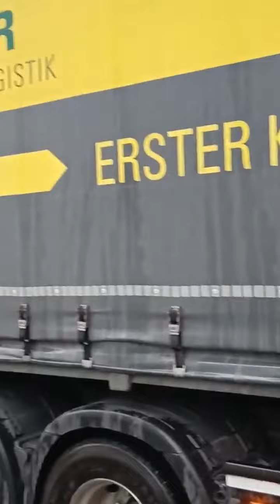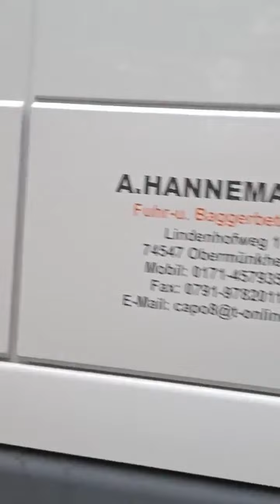Die Lkw-Maut-Debatte: Mittelständler fordern Umdenken und fairen Wettbewerb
In dieser Episode von „Meinungsmonopol – Nie gab es mehr zu tun“ widmen wir uns einem hochaktuellen Thema, das die Gemüter in Deutschland bewegt: die Lkw-Maut-Debatte und die Forderungen der Mittelständler nach einem Umdenken und fairem Wettbewerb.

Am 4. November versammelten sich in Heilbronn etwa 500 Bürgerinnen und Bürger, um gegen die Politik der aktuellen Ampel-Regierung zu protestieren. Begleitet von rund 350 Lastkraftwagen und Traktoren führte dieser friedliche Protest jedoch zu einem stundenlangen Verkehrschaos in der Stadt.

Der Podcast beleuchtet nicht nur die Ereignisse dieser Demonstration, sondern auch die Anliegen der Mittelständler, die sich von der Regierung im Stich gelassen fühlen. Die Demonstranten äußerten ihren Unmut über die angeblich geringfügige Erhöhung der Mautgebühren und deren Auswirkungen auf die regionale Logistik und den fairen Wettbewerb.

Wir hören auch die Meinungen von Sasche Bee, einem Getränkespezialisten aus Esslingen, sowie Vertretern von „BKF PRO“ und den „Freiheitstrychlern“, die sich während der Corona-Pandemie in der Schweiz formierten und in den Medien kritisch beäugt werden.

Die Episode bietet einen tiefen Einblick in die aktuellen Herausforderungen und Debatten, die den Mittelstand in Deutschland bewegen, und zeigt, wie wichtig eine offene, konstruktive politische Debatte in dieser Zeit ist.

Machen Sie sich bereit für tiefe Einblicke und differenzierte Standpunkte!